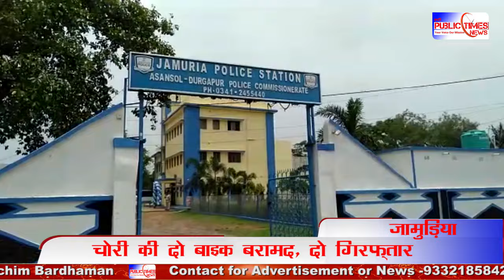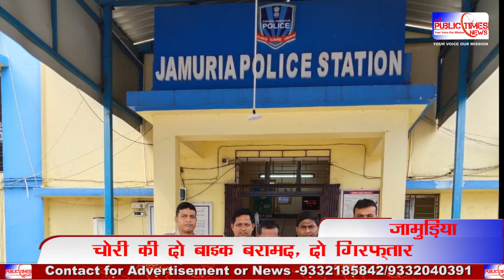Jamuria में धान खेत से चोरी की 2 बाइक बरामद, 2 लोग गिरफ्तार